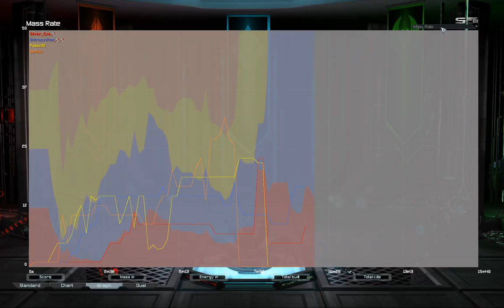Four Corners 2v2 | Supreme Commander Forged Alliance Forever